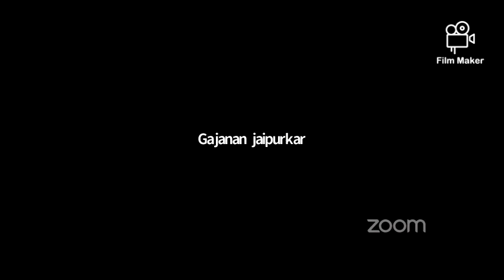कॉटनगुरु® आयोजित वेबिनार मालिकेमध्ये सवांद साधताना कॉटनगुरु® व श्री गजानन जयपूरकर.